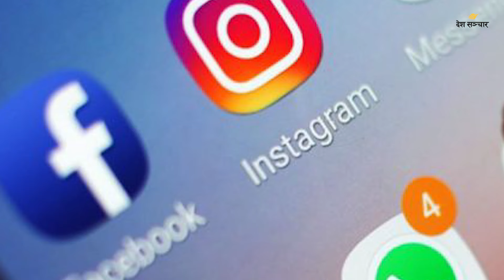टिआरसीका उजुरी तामेलीमा राख्नुअघि पीडितका कुरा सुन्नू: सर्वोच्च अदालत । Deshsanchar Samachar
टिआरसीका उजुरी तामेलीमा राख्नुअघि पीडितका कुरा सुन्नू: सर्वोच्च अदालत, काठमाडौँमा छठ पर्वको रौनक लगायतका १० मुख्य समाचार | Deshsanchar Samachar | Deshsanchar News